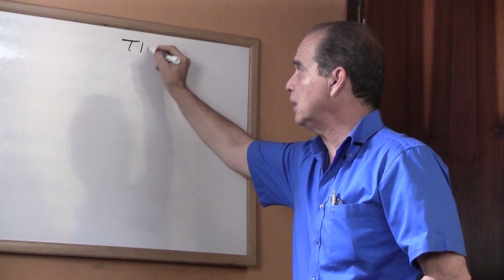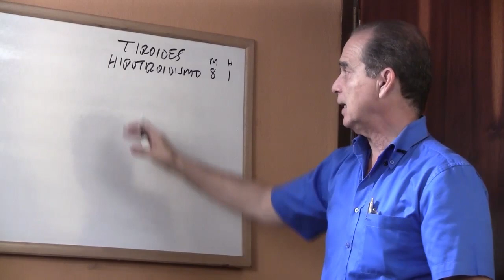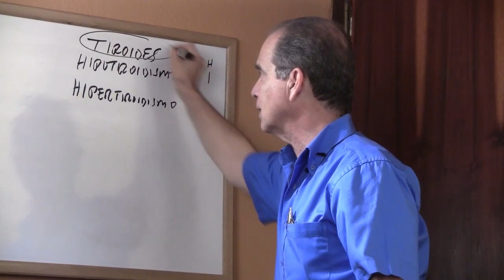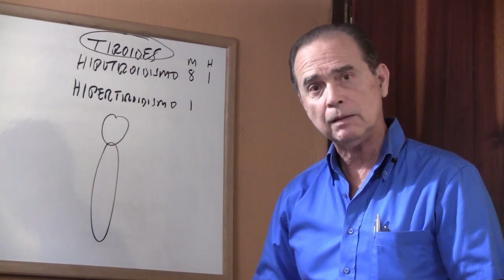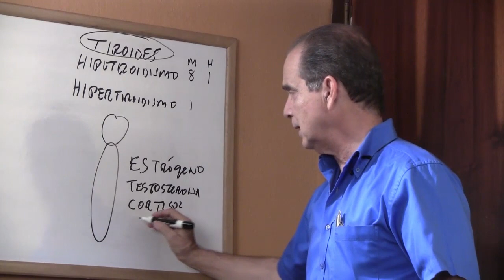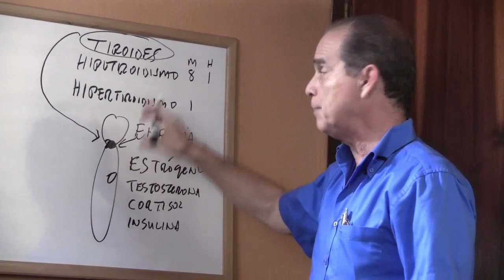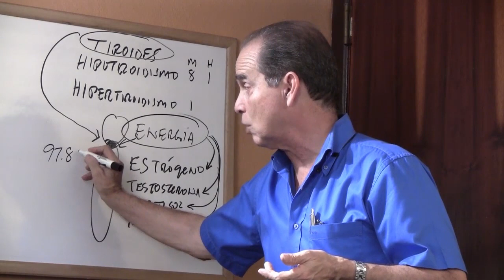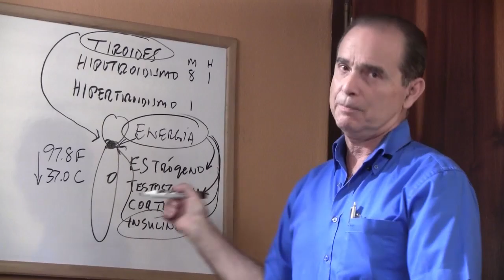Episodio #1054 ¿Cómo los problemas con la tiroides afectan las hormonas?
En este episodio Frank explica cuáles son los problemas de la tiroides que perturban el correcto funcionamiento de las hormonas.